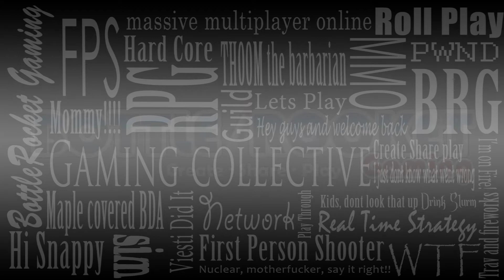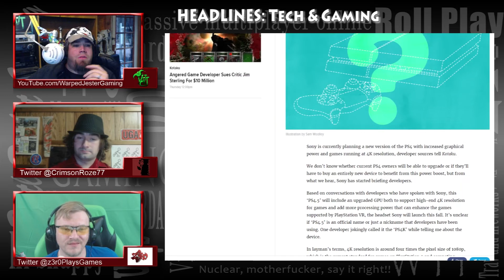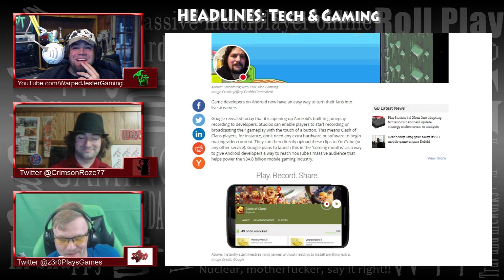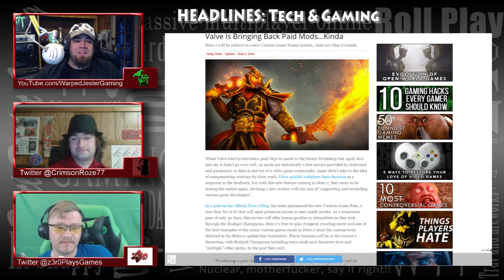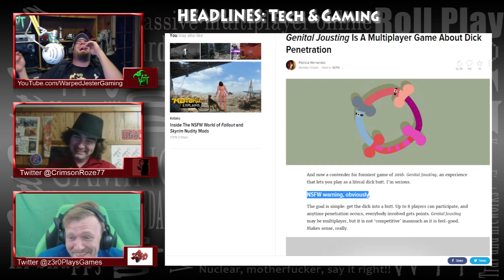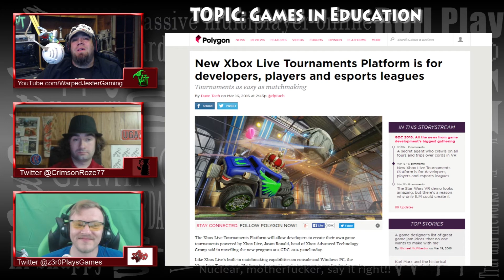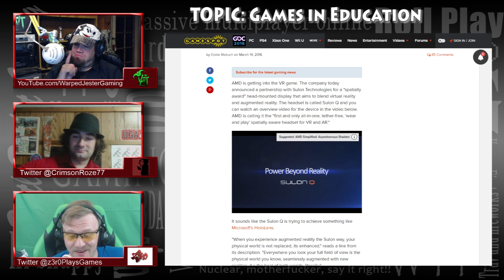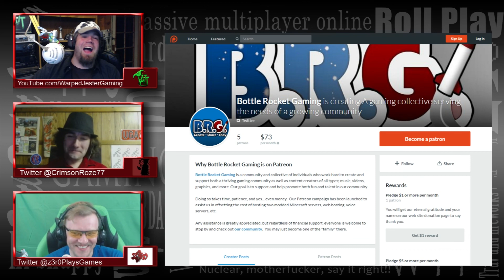BRG Podcast 3/21/16 Ep-13:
We are joined by @CrimsonRoze77  @z3r0playsgames from @MinusTheRumors to talk about Genital jousting. We also learn about Crim's dirty little secret